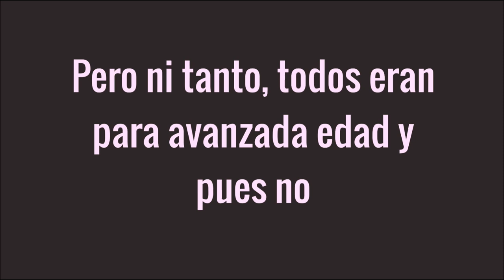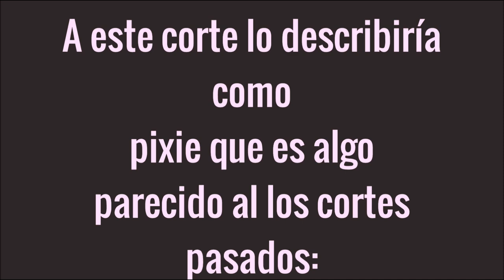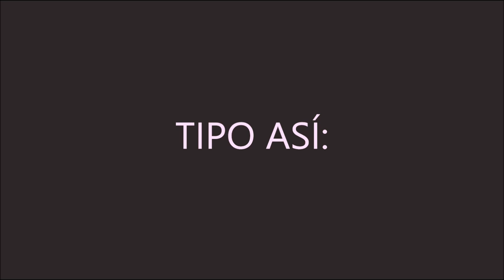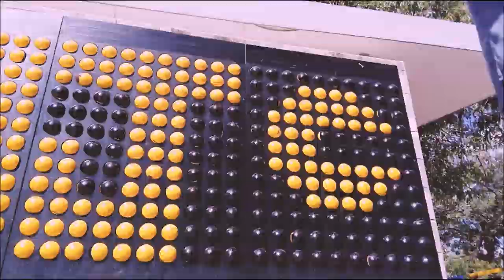Tipos de cortes TOMBOY estilo Jazmín Grilla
Espero y te haya gustado este video, espero haberte sacado una sonrisa, comenta debajo si hay otros tipos de cortes TOM que debería saber o se me pasó, ya les extrañaba, cuídate se feeeliiiz, te quiero :*

TIKTOK – JoeGrillaDreams – Jazmín Grilla

ⓈⒺ ⒻⒺⓁⒾⓏ ღ BYE ✂